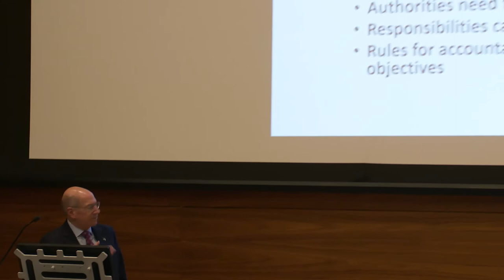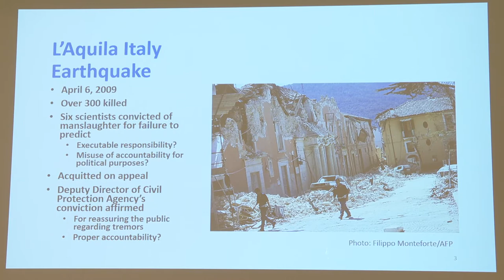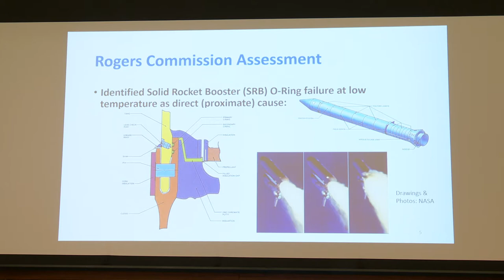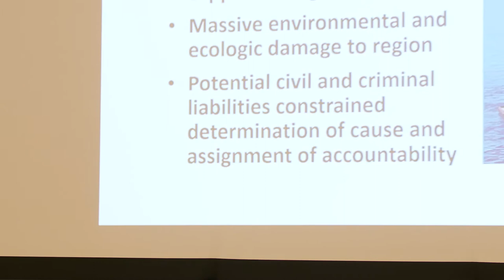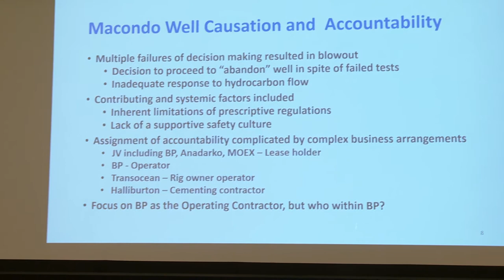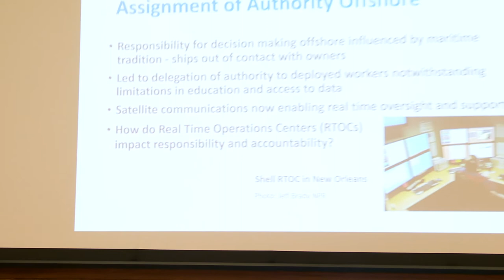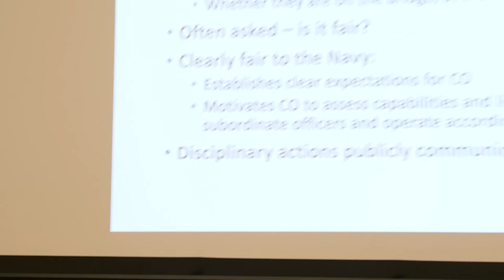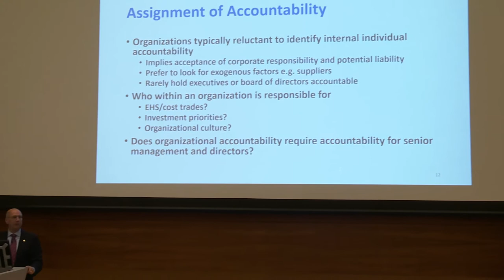Donald Winter: Translating Military Leadership Lessons for Business and Policy Leaders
Donald Winter discusses lessons from his time in the public and private worlds as well as lessons learned from overseeing the Challenger and Deepwater Horizon investigation panels. November, 2019.